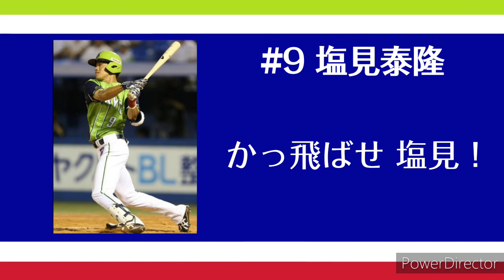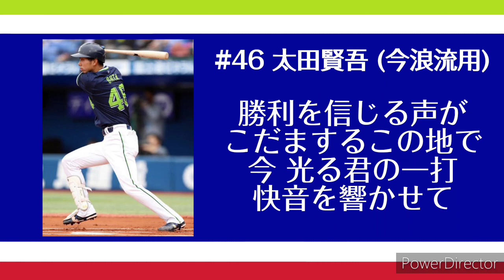【2020年新曲】東京ヤクルトスワローズ 2020年 新応援歌メドレー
選手別メドレーも制作中ですのでお楽しみに

中山翔太－塩見泰隆－嶋基宏－太田賢吾(今浪流用)